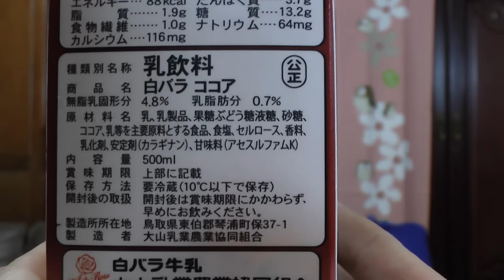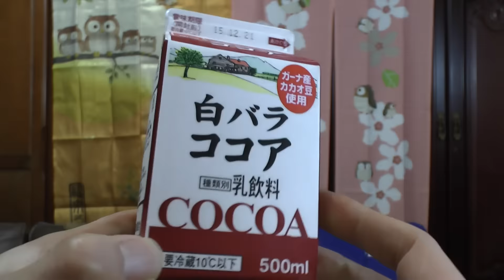大山乳業の白バラココア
大山乳業の白バラココアを購入し飲んだ感想を解説した動画です。